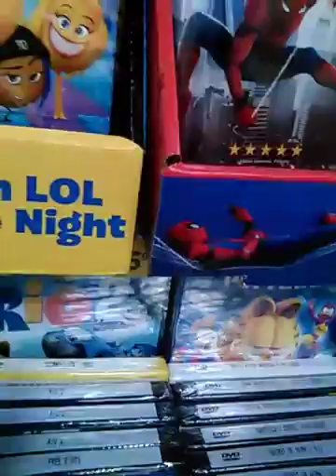Emoji movie CRINGE fuck off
I went in general dollar and did this,and the manager saw it so I left feeling like a SaVaG😎😎😎😏😏😏